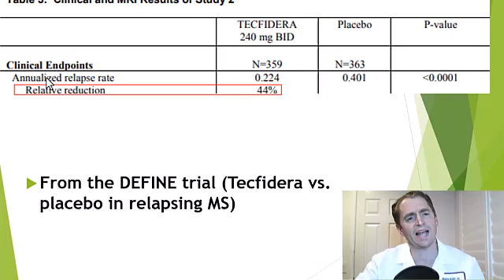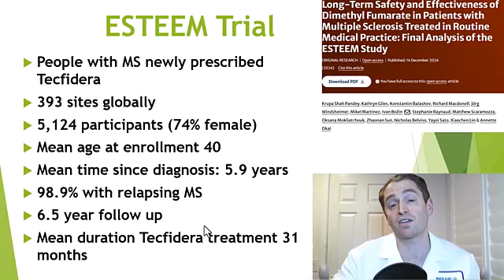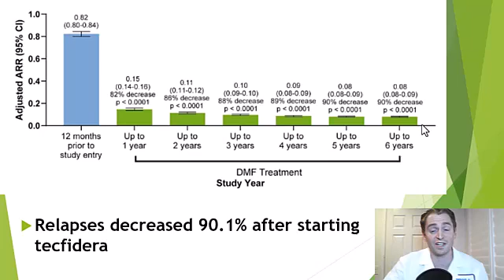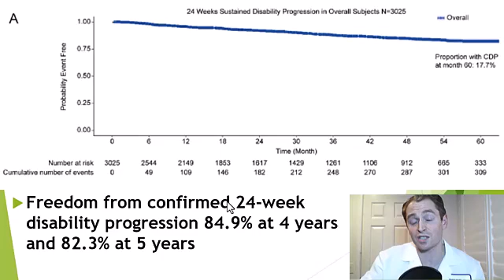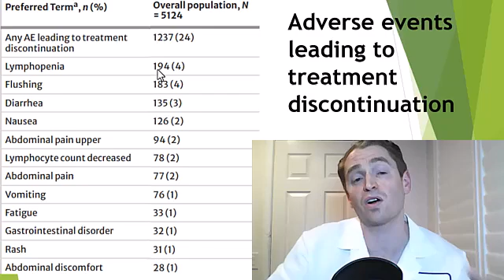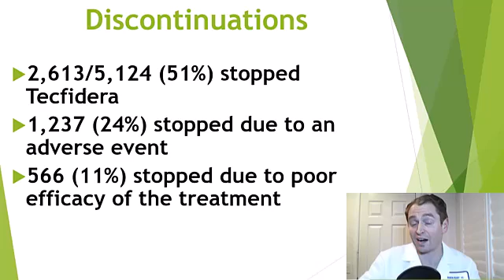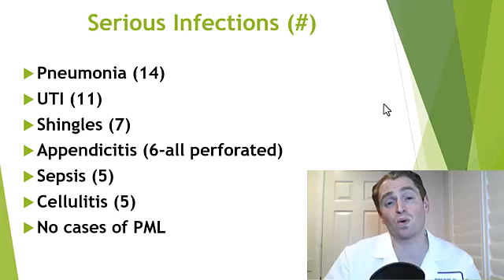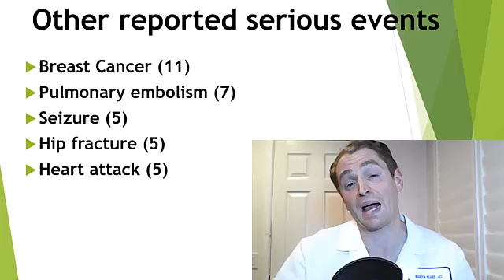Tecfidera Long-Term Data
How effective is the multiple sclerosis drug tecfidera long-term?
This video reviews Tecfidera and shows the results of an observational study over 6.5 years, explaining the effectiveness and side effects.

I report no financial conflict of interest.

Placebo-Controlled Phase 3 Study of Oral BG-12 for Relapsing Multiple Sclerosis